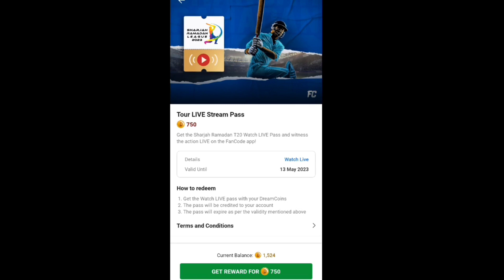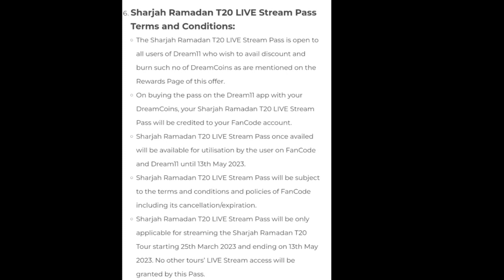Dream11 Sharjah Ramadan T20 Tour Live Stream Pass||Dream11 Sharjah Ramadan League 2023||Fancode Live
Dream11 Sharjah Ramadan T20 Tour Live Stream Pass
Dream11 Sharjah Ramadan League 2023 Fancode Live

Topics Cover 👇👇👇👇👇👇👇
1. Dream11 Sharjah Ramadan T20 Tour Live Stream Pass 2023
2. Dream11 Sharjah Ramadan League

2. Use my invite code DHRUV5323LM
3. Get ₹500 in discounts

Query 👇👇👇👇👇👇👇👇👇
cricket live
live score streaming
cricket live match today
Sharjah Ramadan T20 League 2023
Fancode Live Stream Pass
fancode free subscription
fancode free pass
Fancode Live Stream Pass 2023
Dream11 Live Stream Pass Offer
Dream11 DreamCoins
dream11 dream coins
Dream11 Live Stream Pass Offer 2023
ecs cricket live
t10 cricket live
Hindi